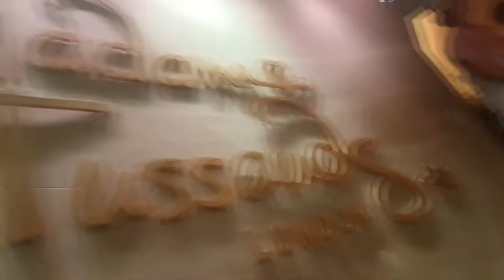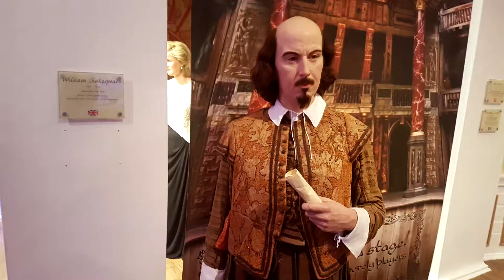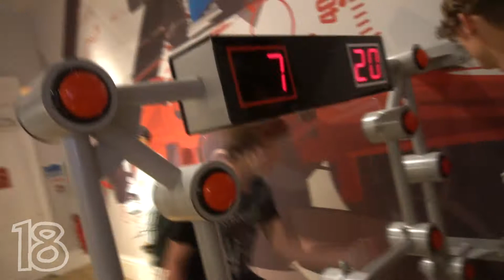Englandfahrt Tag 4 - Der erste Tag in LONDON!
Englandfahrt Tag 4 - Der erste Tag in LONDON! | robin19999

Sorry für das lange Warten. Ich war eine Woche in Lübeck/Hamburg und hatte dort keine Möglichkeiten zu schneiden. Ab jetzt kommen die Videos der Englandfahrt 2017 wieder häufiger.